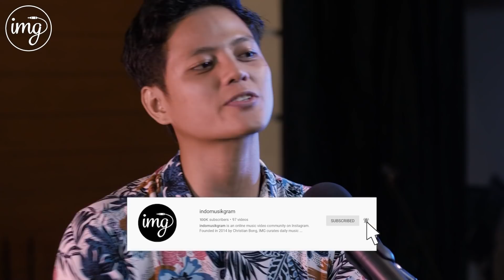Stevan Pasaribu Berhasil Menjadi Top 10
IMGAMES adalah segmen di mana bintang tamu ditantang untuk bermain games! Apakah para bintang tamu bisa berhasil melewati tantangan yang diberikan oleh tim Indomusikgram? Langsung saksikan videonya~

Executive Producer: Christian Bong
Player: Stevan Pasaribu
Host: Marvin Dwipa
Cam Person: Rustamaji Putranto Putra, Frandika Herbawan
Editor: Rustamaji Putranto Putra